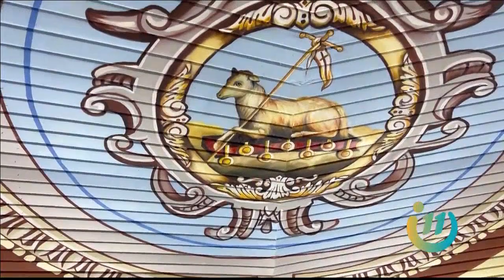Este padre e hijo se dedican a restaurar la historia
Padre e hijo se encargan de que el legado histórico de las iglesias no se pierda y mantenga su belleza.
A más de 10 metros, se los ve trabajando con mucho empeño y dedicación.